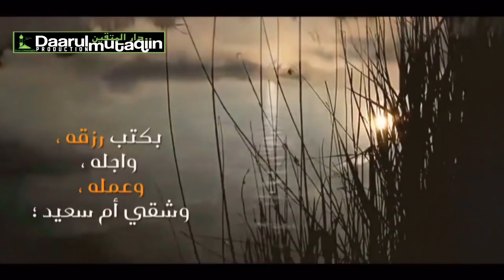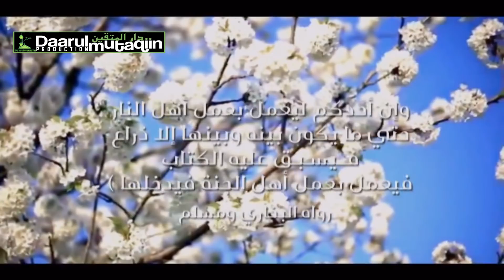XADIITHKA 4AAD┇Arbaciin An-Nawawi┇Ahmed Baafadal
Wanaaga ayaa mudan in la faafiyo ___

MAHADSANID